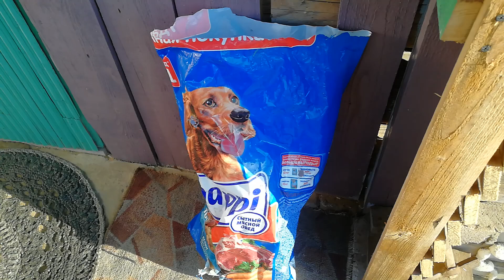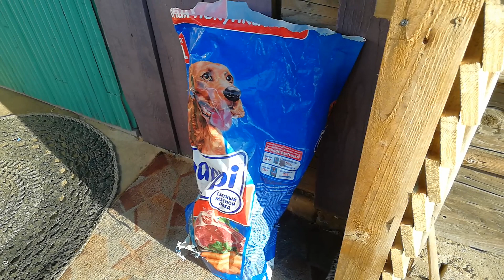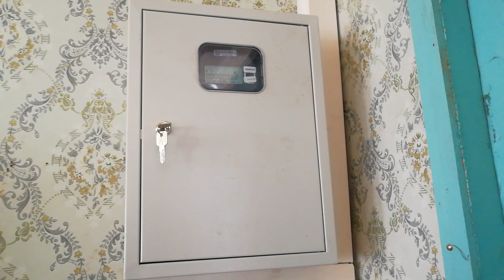ДЕСЯТЬ ПРАВИЛ МОЕЙ НОВОЙ ДЕРЕВЕНСКОЙ ЖИЗНИ...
Пришлось осваивать некоторые правила для моей новой жизни в деревне. Без них все шло кувырком...)))